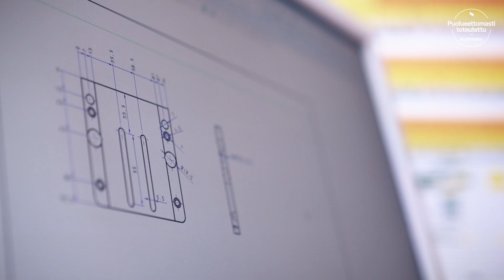Rapala hyödyntää laitesuunnittelussa Vertex-ohjelmistoja